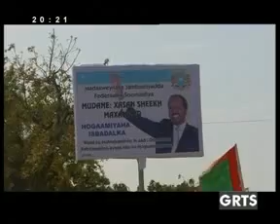GRTS 11 09 2012 2020 GMT